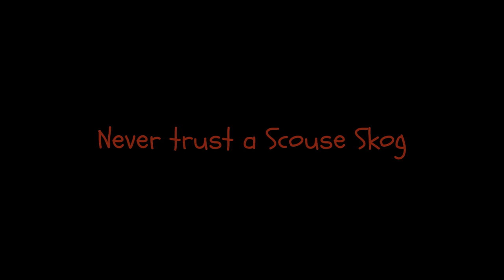A Skog Alone (A Short Film)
Enjoy this poorly-made short film I did so I could figure out how my editing software works, fingers crossed the quality will improve as we go along!

SKOG CENTRAL IS COMING